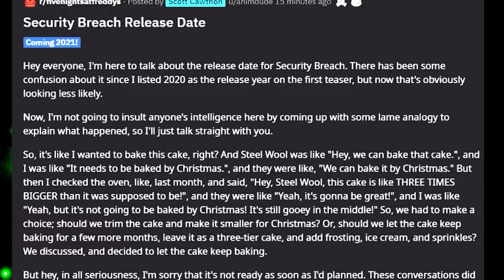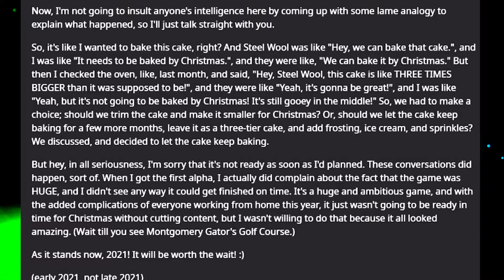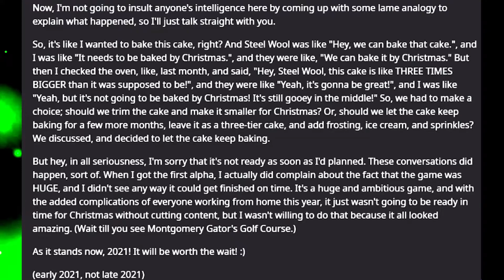FNAF SECURITY BREACH CONFIRMADO PARA 2021 - ENTENDA:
Five Nights at freddy's foi atrasado para 2021, Entenda!
Fala queridos, tranquilo? hoje venho trazendo a noticia do atraso de Fnaf security Breach, infelizmente o jogo virá só em 2021, ou felizmente, com essa demora esperamos um jogo ainda mais completo!